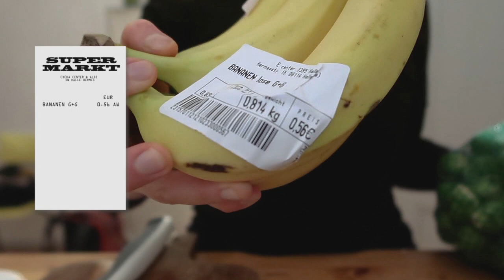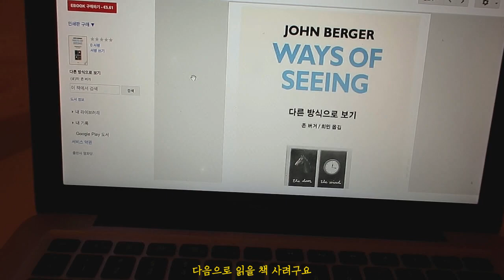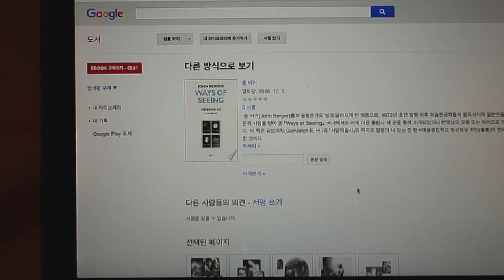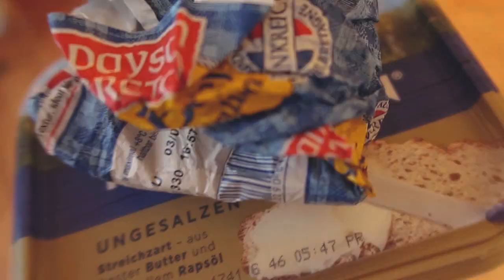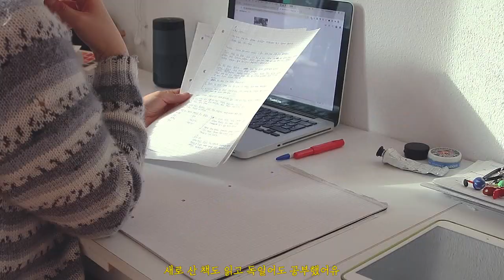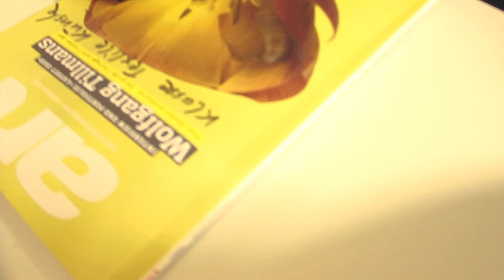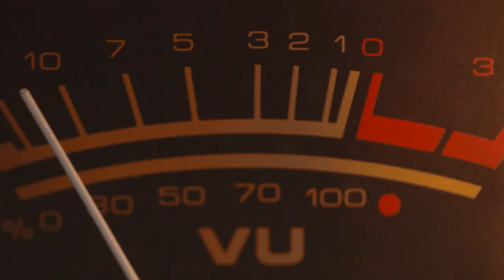VLOG🇩🇪 폭식없이 보낸 1월의 습관들 ✦ 6:30AM에 일어난 일주일 + 후기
안녕하세요 여러분 한주 잘 보내셨나요?
이번주는 주중에 프레젠테이션이 있어서 그거 준비하느라
영상이 조금 늦어졌어요!
일요일이라도 올릴 수 있어서 기쁩니다 ^.^
모두 포근한 일요일 보내시길 바라며
오늘도 들려주셔서 진심으로 감사합니다♥︎

책 다 읽었는데 정말 좋았습니다. 기회가 되신다면 꼭 읽어보시길❤︎

    인스타    🔹@yuntreee
       샵        🔹@yuntreee.kiosk